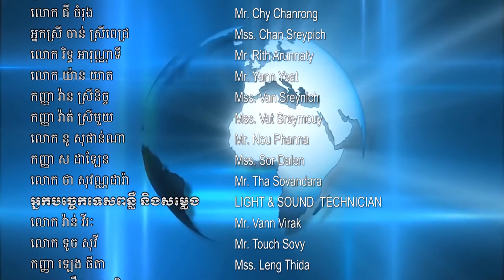រដ្ឋសភា បើកសម័យប្រជុំលើកទី៥ នីតិកាលទី៦ ដោយមានរបៀបវារៈ១១